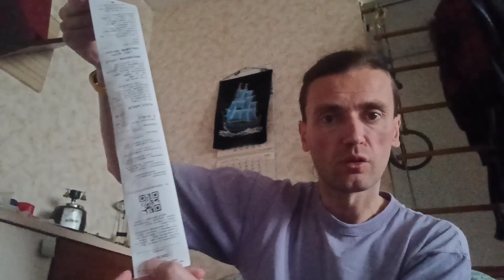Как Мингаз работает со своими клиентами || Понедельник 18.03.24